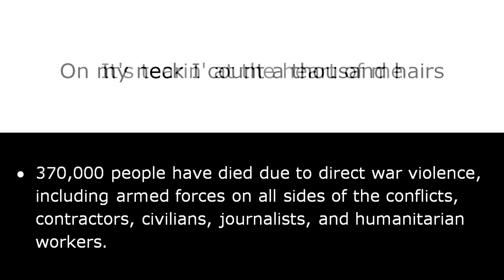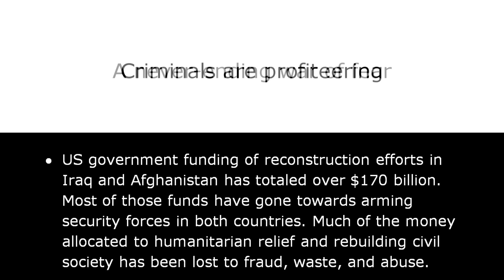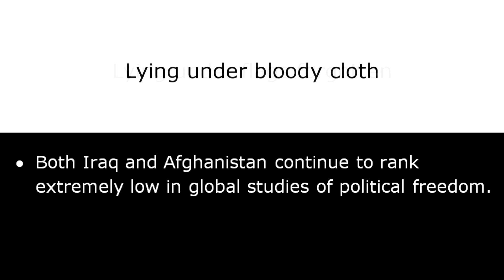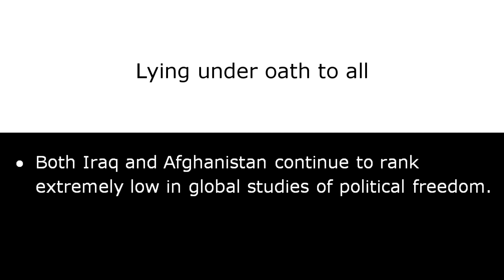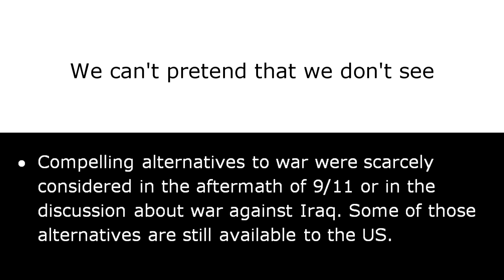"Tearin' At The Heart Of Me" - My Record Player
Mark Balletto: Vocals, Guitars, Piano, Bass

Scott Balletto: Drums

Recorded and Mixed by Scott Balletto at I&M Studios

Mastered by Doug McBride at Gravity Studios